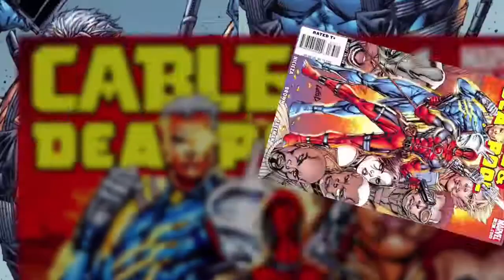DEADPOOL SERIES PT 6